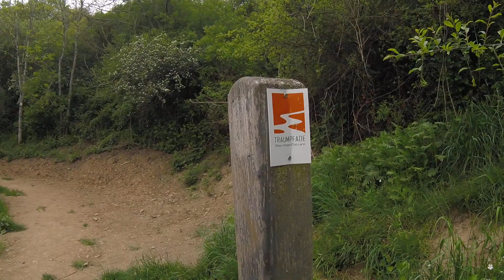Die Löwenburg über Monreal in der Eifel | Vlog